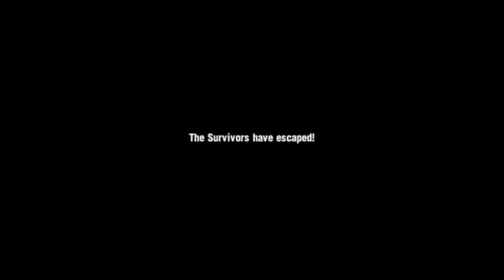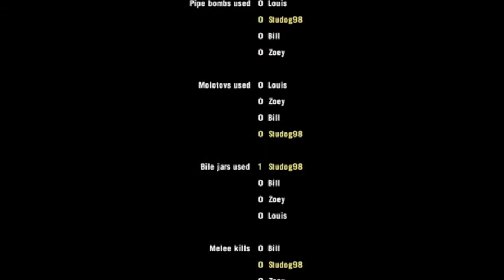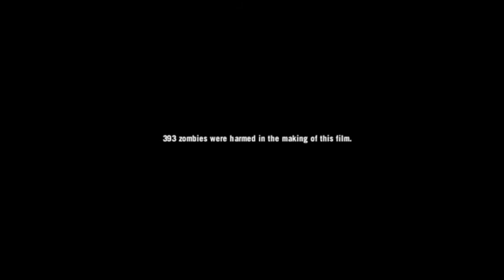Left 4 Dead 2 Deathcraft 2 #5 Final Mycelium Island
Hi Studog Here and today I am playing Left 4 Dead 2 and the Map I am playing is Deathcraft 2 and this is Episode 5 and is the final episode